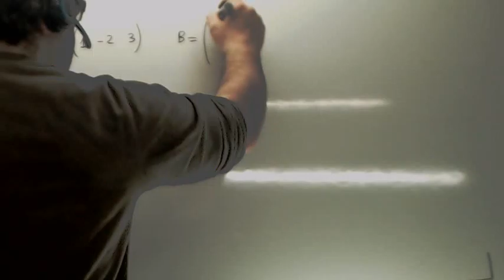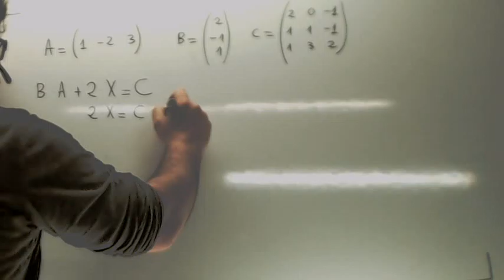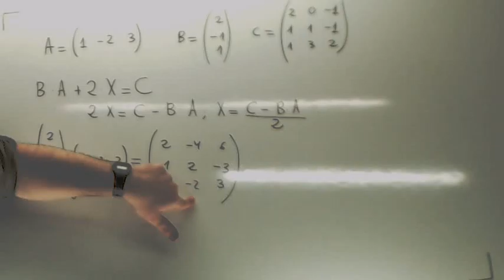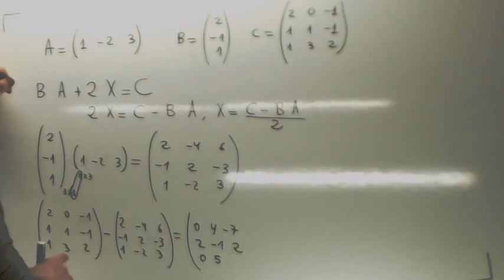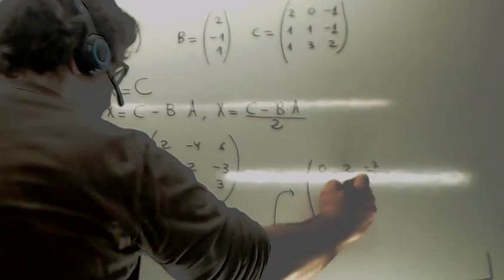Ecuaciones matriciales 04 Usero